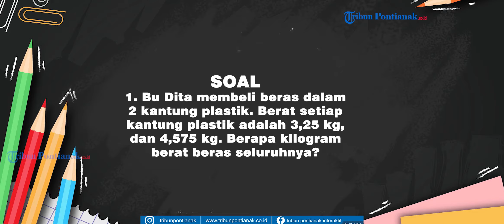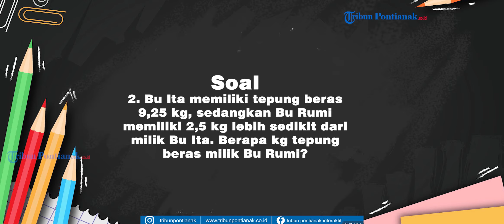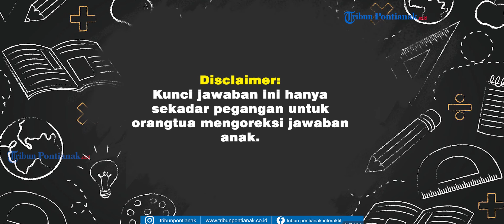Soal dan Jawaban TVRI Kelas 4,5,6 Jumat 4 September 2020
Program Belajar dari Rumah di TVRI kembali tayang di TVRI Jumat (4/9/2020).

Kelas 4-6 SD akan ada tayangan pecahan desimal di program belajar TVRI.